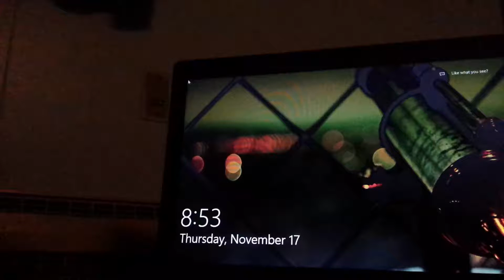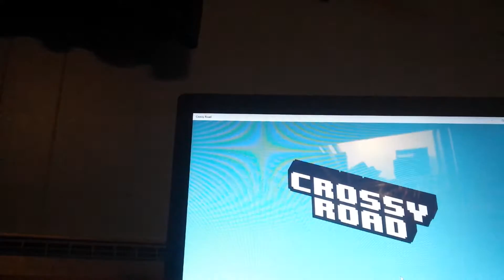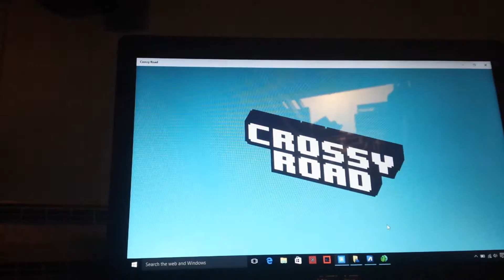November 20, 2016